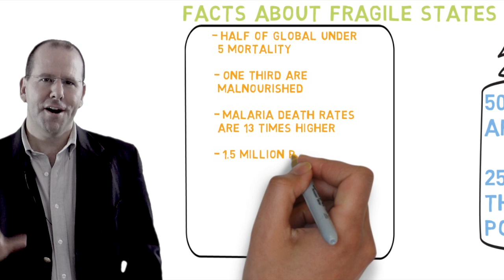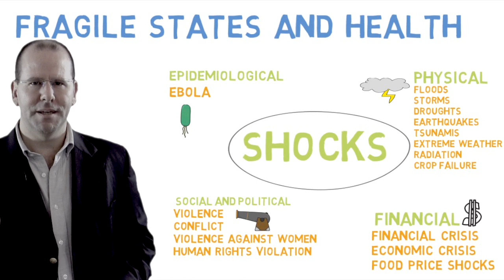Fragile states and global health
In this video, Dr Greg Martin talks about Fragile States and Health. For more of This Week in Global Health, go